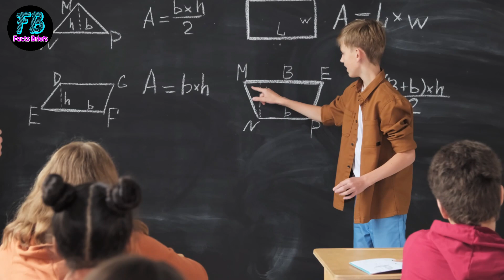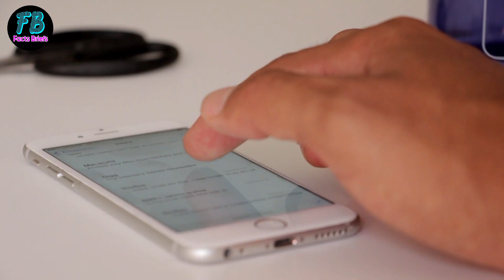15 Facts Secret things you didnt know |Why Teacher Use Red Pen | Random fact videos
Secret things you didnt know | Facts about world | Random fact videos

Queries Solved :-
secret things you didnt know
facts about the world we don't know
amazing facts
facts about world
interesting facts
random facts
facts videos
new fact videos
new amazing facts
facts channels